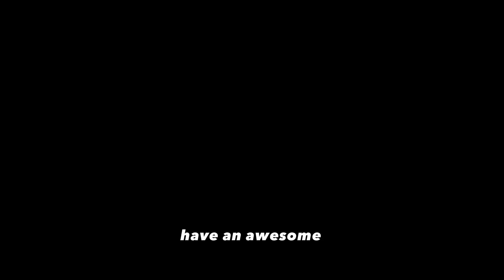Dominating With World War 2 Guns In VR!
Welcome to another Ghosts Of Tabor video! In this video you can expect some pretty crazy raids, funny encounters and some slick kills! This is concludes Season 1 of the Hardcore Series, will be back next wipe for Season 2!

Game: Ghosts Of Tabor

About Ghosts Of Tabor:
Ghosts Of Tabor is a VR Extraction Looter Shooter similar to Escape From Tarkov. Anything you extract with in raid is kept with you and brought to your bunker where you can store, sell & trade.